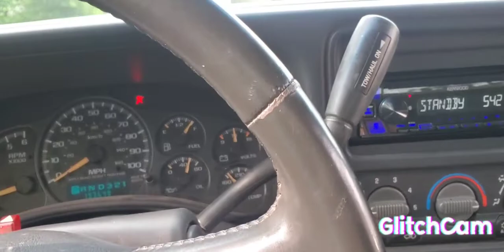vs Gabriel and dyno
everything in one video got truck running dyno and a 40 roll in Mexico